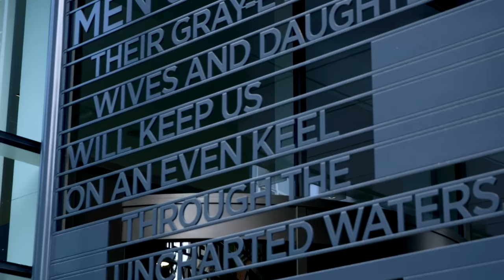Welcome to the Grand Central Hotel Belfast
The Grand Central Hotel is at the heart of Belfast. Set in the Linen Quarter, this luxury hotel is a spectacular hub for exploring all Belfast has to offer.  With 300 bedrooms designed for absolute comfort and relaxation, the vibrant and contemporary Grand Café, stunning Seahorse Restaurant and Observatory, Ireland’s highest cocktail lounge, a stay at the Grand Central is unforgettable.